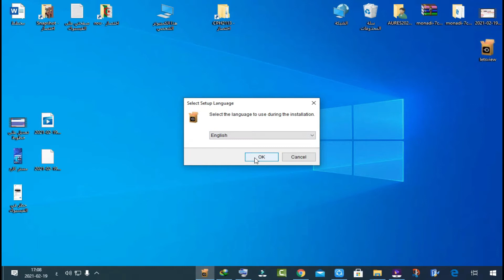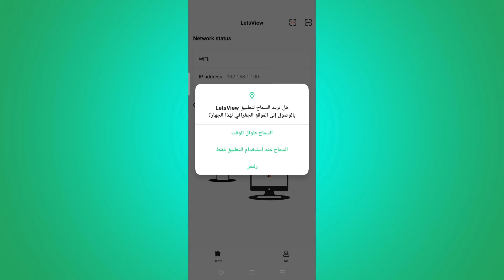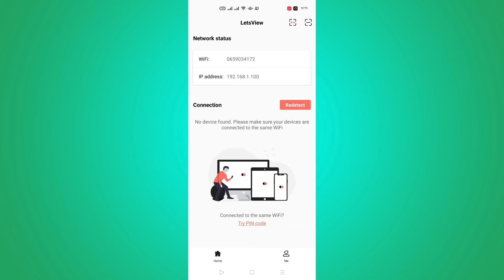توصيل شاشة الهاتف بشاشة الكمبيوتر بدون كابل